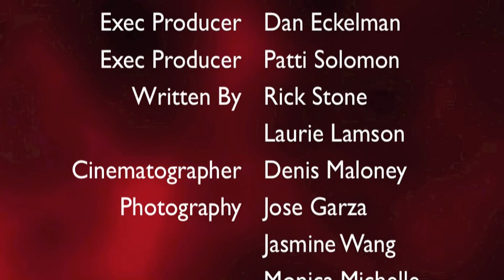Independent Film Investment Opportunity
This short highlight video introduces the viewer to an independent film project: this exciting film is seeking private investors.

The film project, a psychological thriller titled "Sleeping with the Lion",  is a compelling audience attractor  specifically designed and written based upon the film noir Hitchcock tradition.

Created by Prodigy Entertainment, the founder and producer, Ray Robinson describes the project, shares his ideas about the film's market potential, and his beliefs about why the project will succeed.